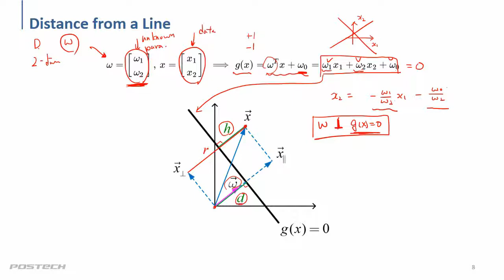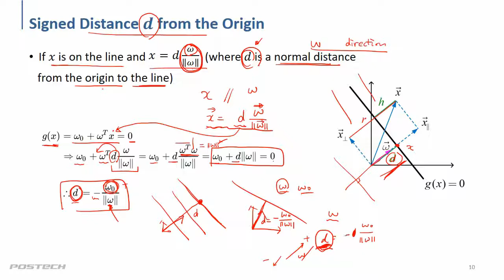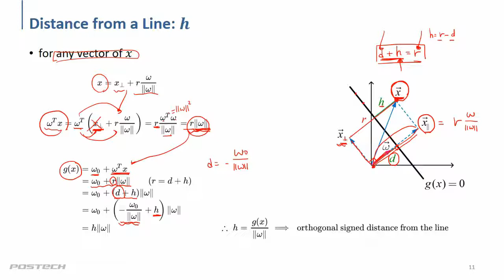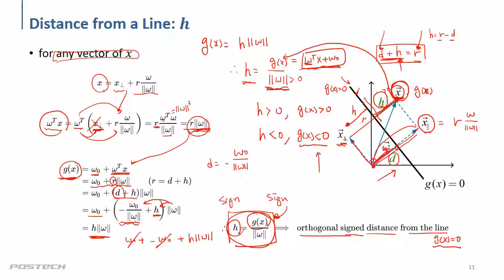D week 1-03 퍼셉트론 (Perceptron) 2